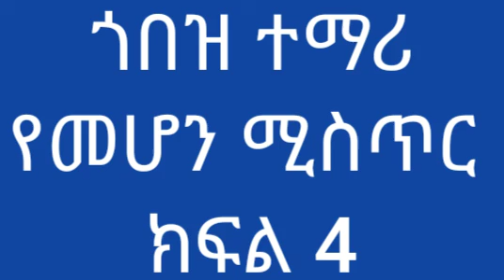ጎበዝ ተማሪ የመሆን ሚስጥር ክፍል 4 | Ethiopia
Telegam :- @yab5845